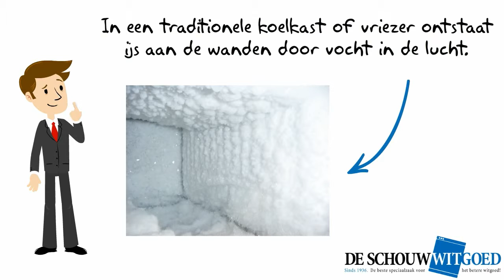No-Frost koelkast | Koelkasten - De Schouw Witgoed